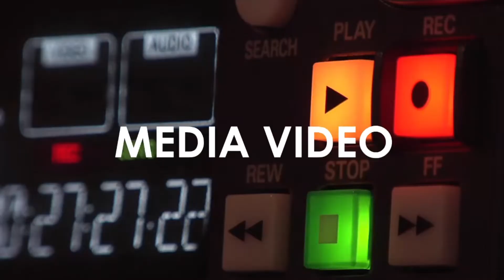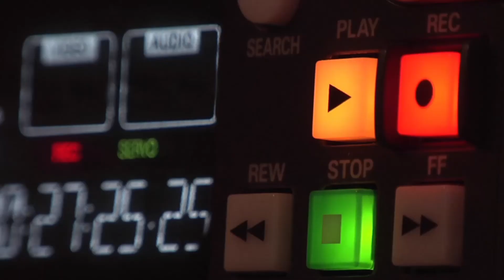Es vergonzoso tener un Gobernador de esta calidad: Julio César Solís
- Asegura que es una práctica de este gobierno perseguir a sus adversarios políticos.
- No he cometido ningún delito; no filtré información confidencial delicada.
- El Gobernador, junto con sus diputados, decidieron no darle herramientas a la CES.